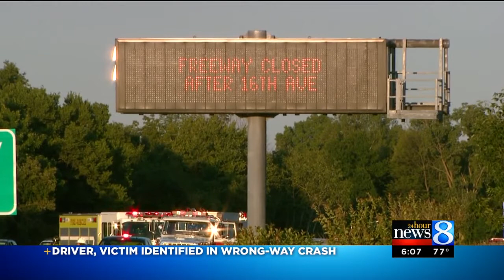Driver 'had no chance' in wrong-way fatal wreck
The woman who drove the wrong way on eastbound I-96 near Marne Thursday night, causing a deadly accident, appears to have made a deliberate decision to drive the wrong way. (July 11, 2014)